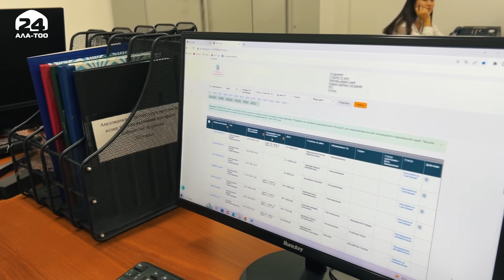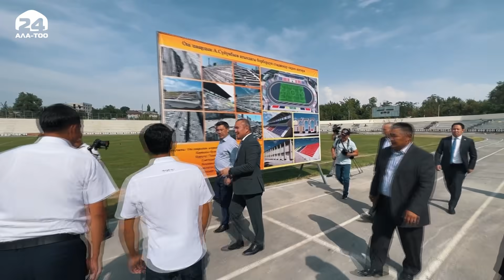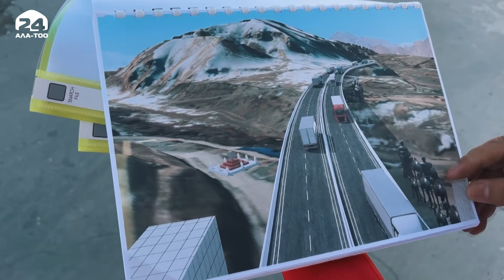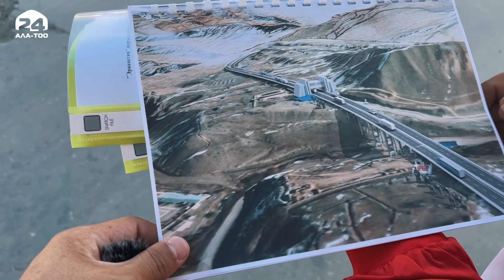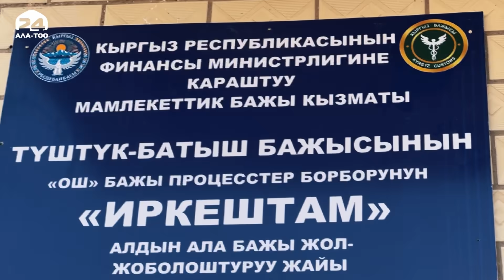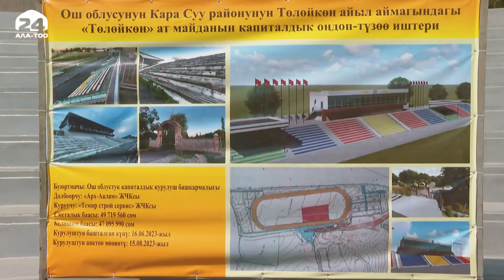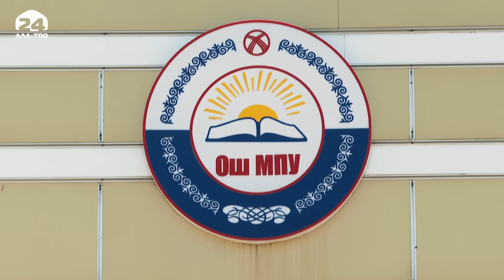“Президент Жапаров” көрсөтүүсү | Талыкпаган эл башчы, тил уккан жетекчилер | 30.07.2023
"Президент Жапаров" берүүсүнүн кезектеги чыгарылышы